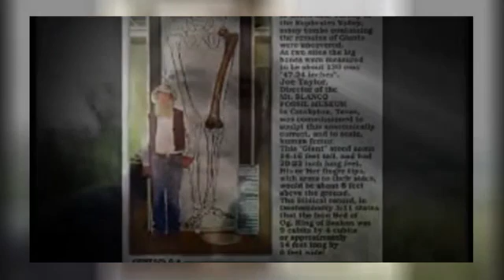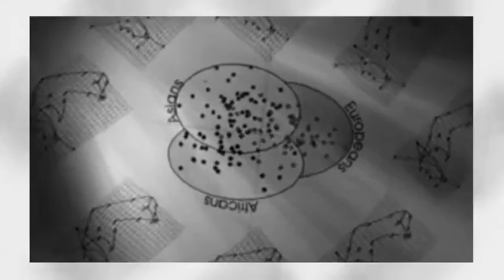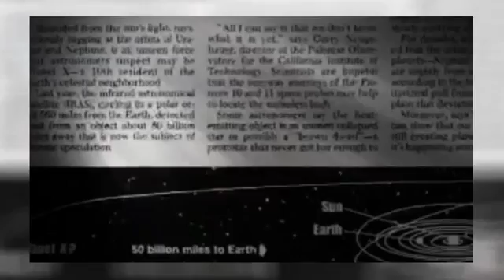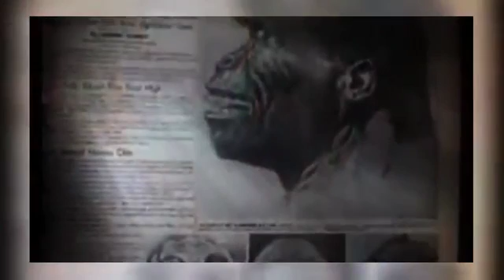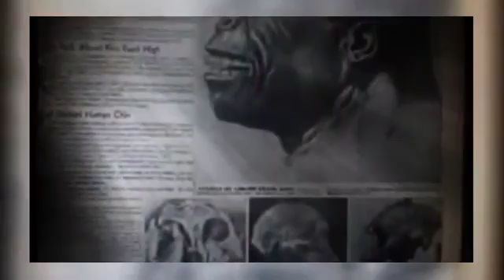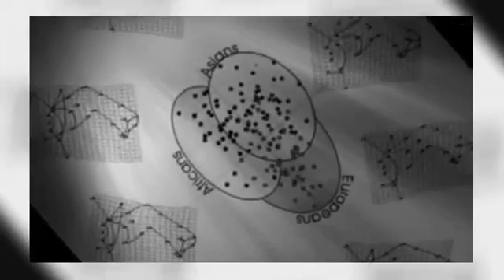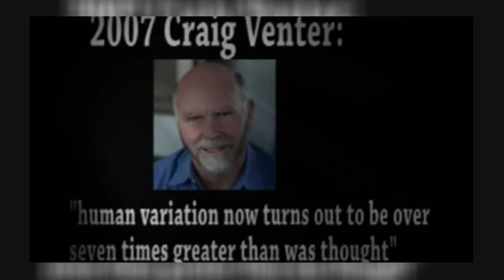ANUNNAKI races on people!! Alien DNA on Humans! Get new proof!! 2017 pls share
Important video about the ANUNNAKI and REPTILIANS! Public utility video Evidences and scenes! (Share to all people) Here is the truth! Real Evidence!

ANUNNAKI and REPTILIANS - good documentary! The relevation! Please share!! All american people need to see this! Share… Help USA and Canada: please .

Important content related with ANUNNAKI!! Alien races!! and reptilian on People!! 2017 review! EVIDENCES!! PROOF!! We are working to provide you quality .

ANUNNAKI races on people!! Alien DNA on Humans! Get new proof!! 2016 pls share.